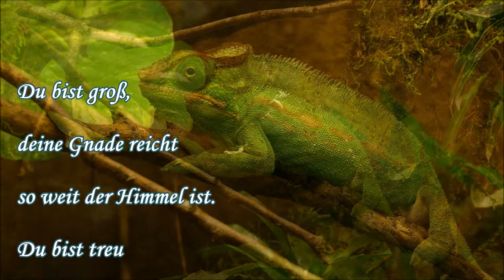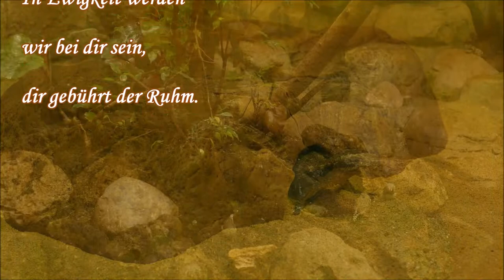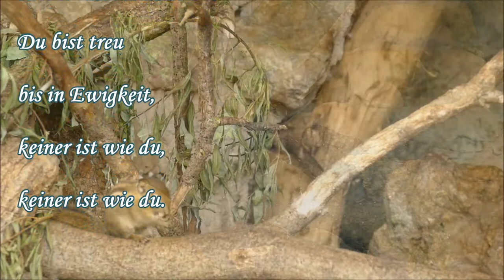Du bist groß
Text und Melodie: Manuela Kiedl
Gesang: Andrea Hohneder
Videogestaltung: Alexandra Salvenmoser